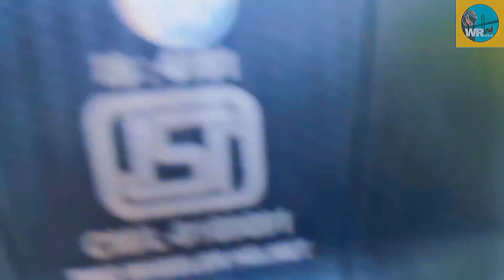Narayan Ghat To Butawal Ko Road Kharab 2022 Vlogs// VISIT NEPAL 2022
साथै Feedback अवश्य पनी दिनुहोला ताकि अझै राम्रो Videos तपाईहरु माझ प्रस्तुत गर्न सकू । ❣️🥰
धन्यवाद. !